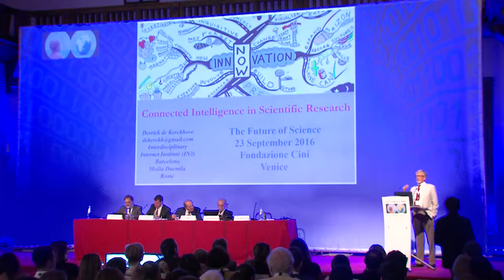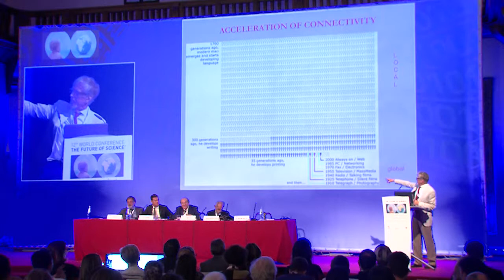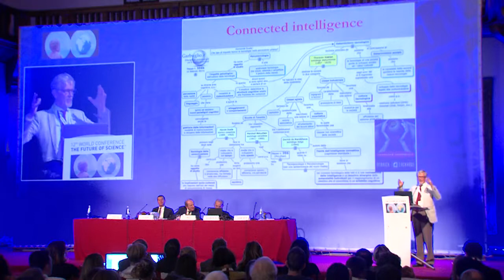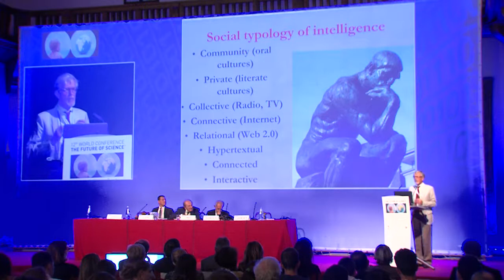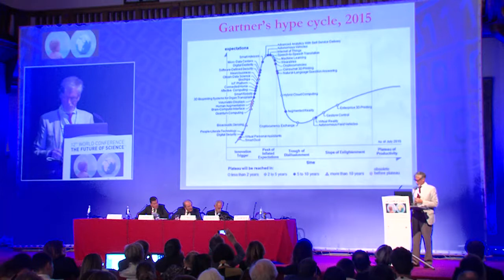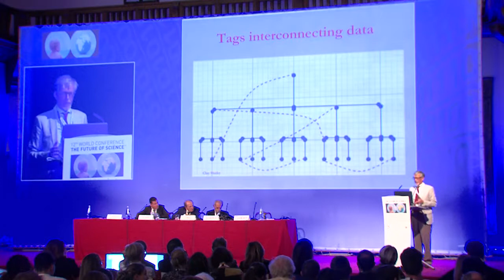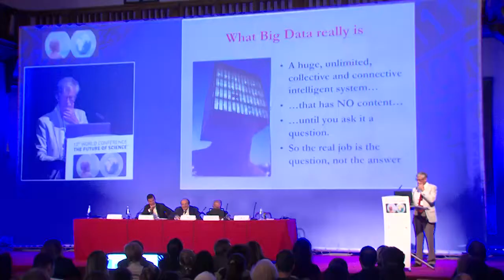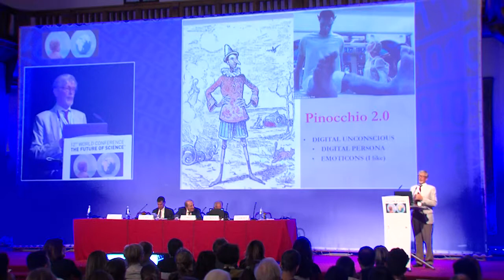Derrick De Kerckhove - Connected Intelligence in Scientific Research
The Future of Science 2016 - Digital Revolution. What is changing for humankind?
September 23 - Morning Session